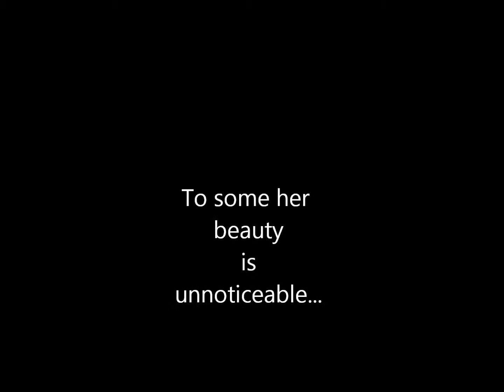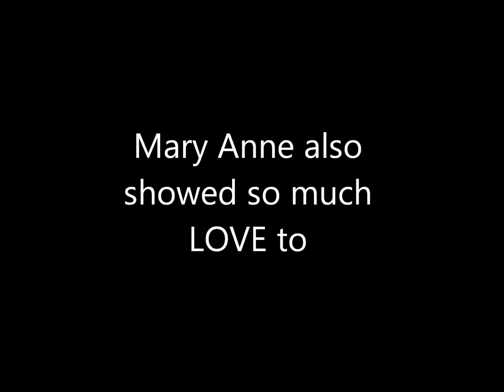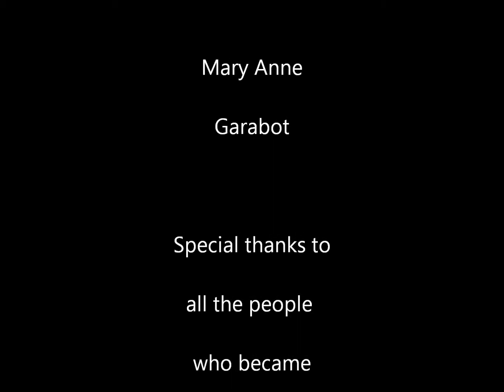Mary Anne Garabot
A special presentation created for my wife in celebration of Mother's Day.